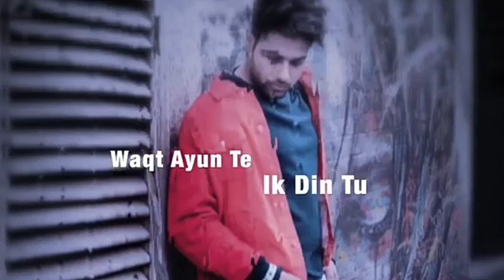Guri New Punjabi Song Gori Official Funny Prank Full Entertainment Roast Video 2019